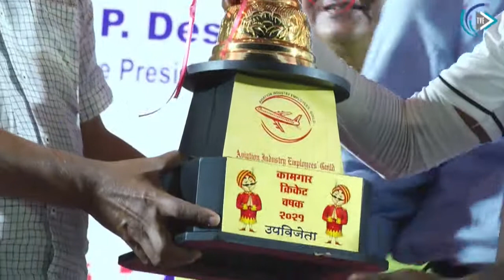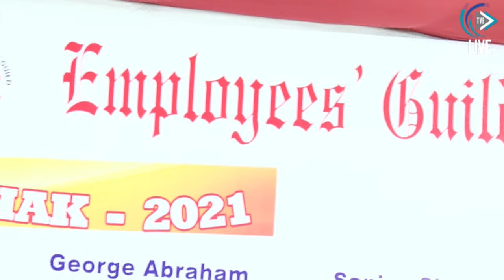AIEG WORKERS CUP | 2021 | PART 2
TRINITY VISION ENTERPRISE